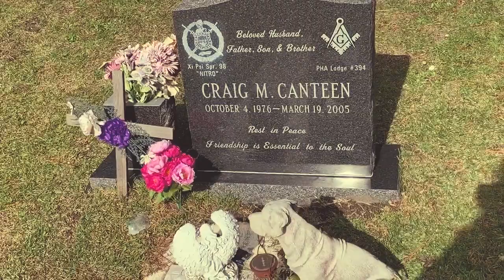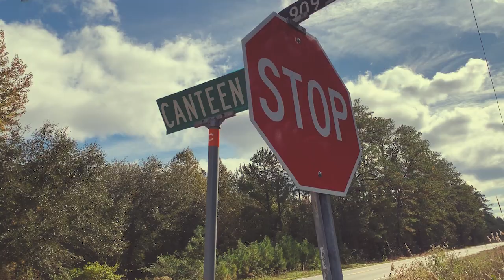Nay Nichelle _ Choppee (Official Music Video)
TrakBeatz

Directed/Produced By: TrakBeatz